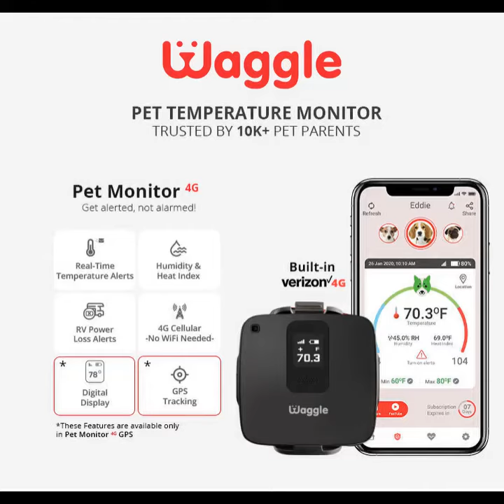Bunny Battles Blue Balloon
He protec. He attaac. But most importantly, he chews the ballon's back.